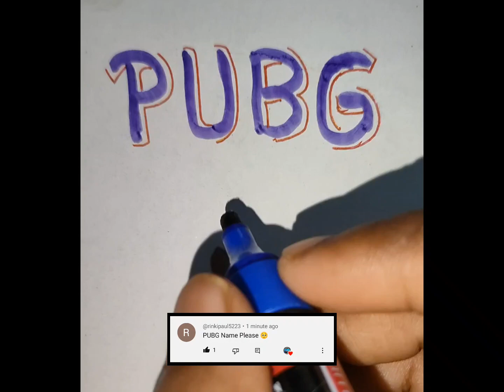Logo Name PUBG 😍 PUBG Lover